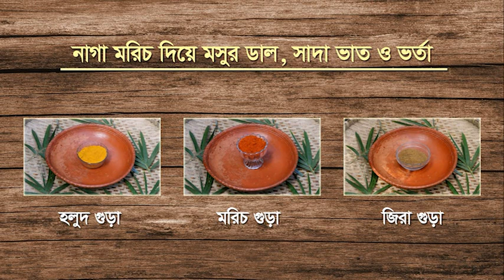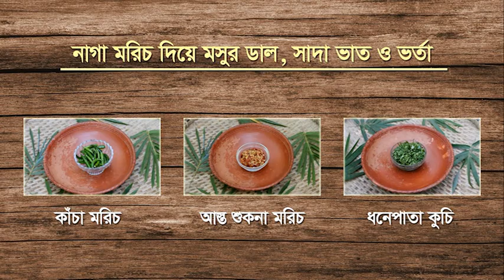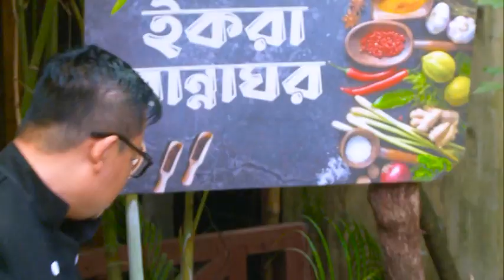IQRA RANNAGHOR || SEASON - 03 || EP - 06